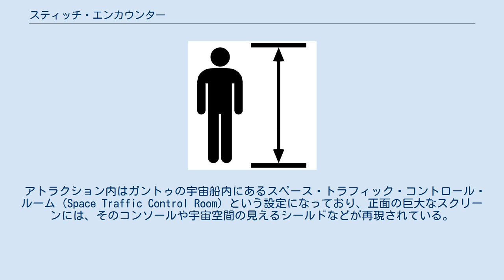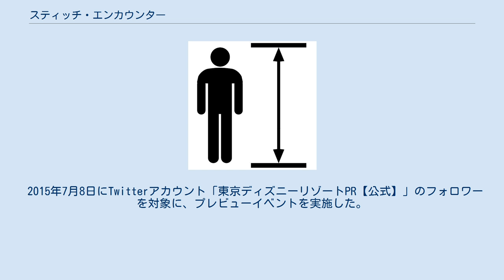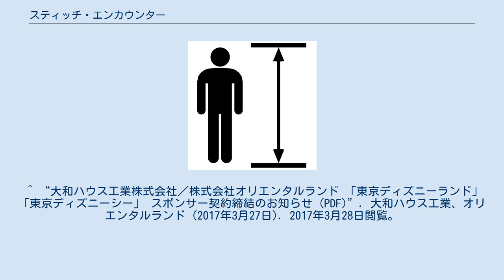スティッチ・エンカウンター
ウォルト・ディズニー・スタジオ・パークのアトラクション
スティッチ・エンカウンター (Stitch Encounter) あるいはスティッチ・ライブ！ (Stitch Live!) は世界のディズニーパークにあるアトラクション。
 スティッチ・エンカウンター (Stitch Encounter) あるいはスティッチ・ライブ！ (Stitch Live!) はCGで再現されたスティッチとゲストが会話をしながら楽しむ参加型ショーのアトラクション。
パリ版のみ名称が異なるが、同内容のアトラクションである。
 アトラクション内はガントゥの宇宙船内にあるスペース・トラフィック・コントロール・ルーム (Space Traffic Control Room) という設定になっており、正面の巨大なスクリーンには、そのコンソールや宇宙空間の見えるシールドなどが再現されている。
 ショーは、スティッチがガントゥの宇宙船に忍び込むところから始まり、司会進行役のキャストとスティッチによって進められる。
スティッチの声は、ゲストからは見えない位置にいる声役のキャストによって発せられ、その声に合わせてCGのスティッチが動くようになっている。
CGは極めて高いクオリティで構成されている上、声の発音に合わせてコンピューターが瞬時に適切な口の動きをするようになっており、ゲストは実際にスティッチと会話をしているような体験をすることができる。
アトラクション内では、前方エリアの床に主に子供のゲストが、後方の映画館の座席のようなエリアに大人のゲストが座るようになっており、前方エリアにいる子供のゲストのみがスティッチに質問したり、スティッチの質問に答えたりすることができる。
子供に対する質問などは司会役のキャストが誘導する。
スティッチ役のキャストはゲスト全体が見渡せる位置におり（もしくは遠隔で見えるようになっており）、質問をするゲストの身振り手振りや服装などについても言及することがある。
 ショーの最後は、ゲストの手助けでスティッチが無事にガントゥの宇宙船から脱出することで終わるほか、スティッチと一緒に歌を歌ったりして終わることもある。
 なお、このアトラクションの基本構造をそのままにキャラクターや設定を変えたアトラクションが2つある。
1つは映画『ファインディング・ニモ』をモチーフにして、キャラクターをスティッチから海ガメのクラッシュに置き換えたアトラクションで、東京ディズニーシーでも2009年10月1日に導入した「タートル・トーク」である。
もう1つは、フロリダのマジック・キングダムにある、クラッシュを映画『モンスターズ・インク』の「マイク」に置き換え、設定はモンスターズ社に変更した「モンスターズ・インク・ラフフロアー」である。
 アトラクションの成立としては、「タートル・トーク」がオリジナルであり、その別バージョンとして誕生したのがこの「スティッチ・エンカウンター」や「モンスターズ・インク・ラフフロアー」という関係にある。
 スティッチ・エンカウンター (Stitch Encounter) は、ガントゥの宇宙船に忍びこんだスティッチと対話をしながら楽しむアトラクション。
エプコットや東京ディズニーシーなどでも導入されている「タートル・トーク」の内容を、主人公をスティッチに置き換えて導入したアトラクション。
 時間帯によって、広東語・英語・中国語に分かれている。
 スティッチ・ライブ! (Stitch Live!) は、ガントゥの宇宙船に忍びこんだスティッチと対話をしながら楽しむアトラクション。
ゲストが、CGで映し出される巨大なスティッチと実際に会話をして楽しむことができる。
香港ディズニーランドにある「スティッチ・エンカウンター」をほぼそのまま導入したもの。
 2014年6月30日をもってキャプテンEOを終了し、その跡地に設置された。
 2015年7月8日にTwitterアカウント「東京ディズニーリゾートPR【公式】」のフォロワーを対象に、プレビューイベントを実施した。
当日は150組300名が招待された。
 東京ディズニーシーには既に類似したアトラクション「タートル・トーク」があるが、あちらはメインショーとなる部屋が1つなのに対しこちらは2つあり、回転率が上がっている。
また、途中でゲストの写真撮影が行われ、モニターに映し出され...